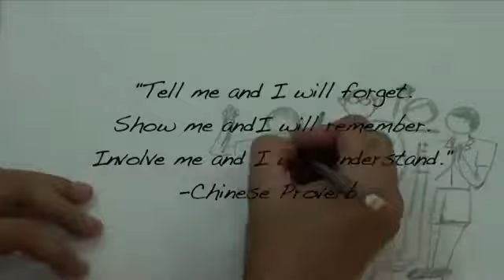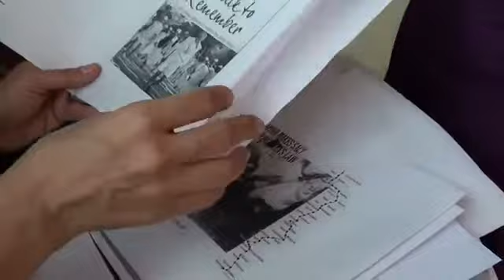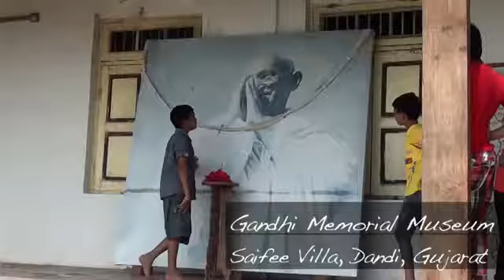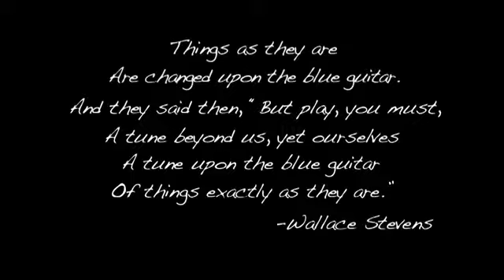Drama in Education: Taking Gandhi Out of The Textbook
Name: Aditya Rawal Contents: Documentary film-Drama in Education: Taking Gandhi Out of the Textbook Contribution: I have shot, produced, written and co-edited the documentary. I have also.

This drama based activity was developed to build community within a classroom, introduce drama structures, along with helping students get inside the world of a play. The content explores.

Drama in Education.